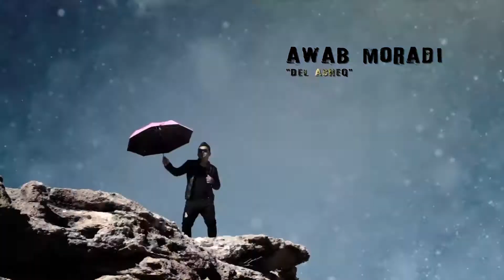New music Vedio Awab morad "DEL ASHEQ" Full HD 2017 AFGHANI.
Director : Shahab moradi